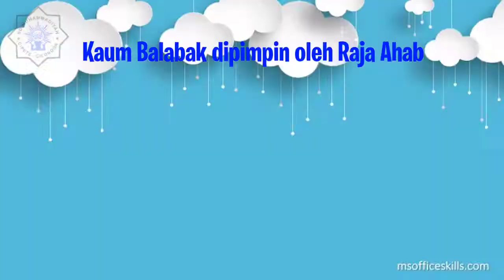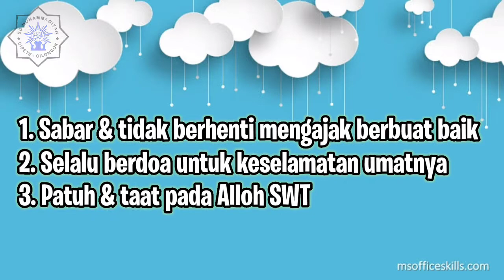Kelas 5 | PAI & BP | Rosul Alloh Idolaku | Kisah Teladan Nabi Ilyas a.s.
Video ini berisi materi sinkat sejarah nabi Ilyas a.s. beserta mukijizatnya dan sikap teladannya